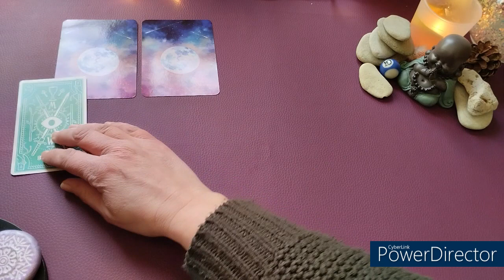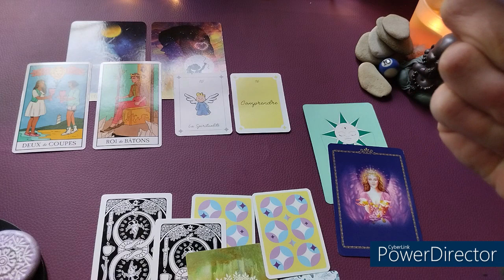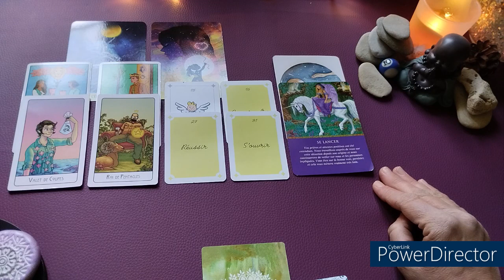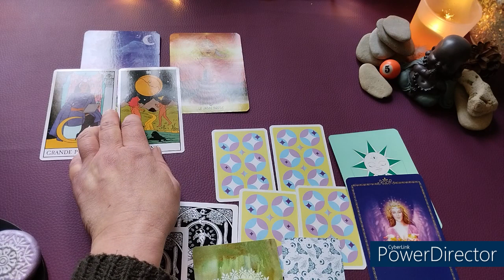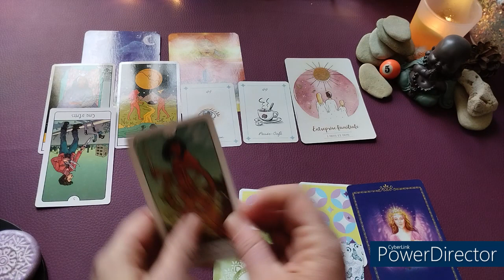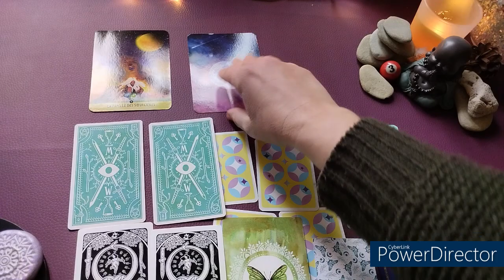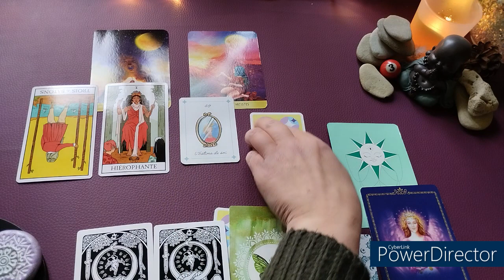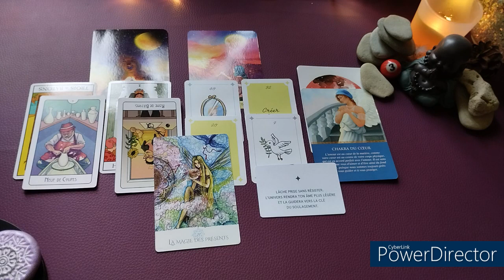TON MOIS DE FEVRIER 2023? PRO ET SENTIMENTAL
TIRAGE  TEMPOREL A 3 CHOIX

🌺MINUTAGE DE LA VIDEO:🌺
- CHOIX 1: 00:59
- CHOIX 2: 20:48
- CHOIX 3: 40:25

Cette guidance ne pourra pas parler à tout le monde.
Merci de prendre ce qui résonne en TOI✨✨✨✨✨

Me contacter? : poes.tarot@gmail
com

Oracles et tarots utilisés durant cette vidéo :
L oracle d âme à âme
Divin oracle de Gaïa
Le tarot de la sorcière moderne
Mission de vie
Oracle des anges

Poes Tarot 🌟🌟